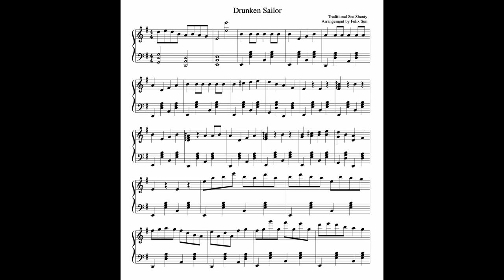Drunken Sailor (with a cool solo section) - Piano Arrangement by Felix Sun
Drunken Sailor! Piano sheet music available:
Drunken Sailor is a traditional sea shanty also know as "What Shall We Do with the Drunken Sailor?" or "Up She Rises". It also shares its tune with the traditional Irish folk song "Óró sé do bheatha abhaile".

It also appears on Spongebob :D

This arrangement is perfect for late beginner and intermediate piano players.

Piano performance and arrangement by Felix Sun
Sailor Cat photo by Uki Eiri (IG: @ukieiri)
Sleeping Cat photo by photosforyou
at Pixabay